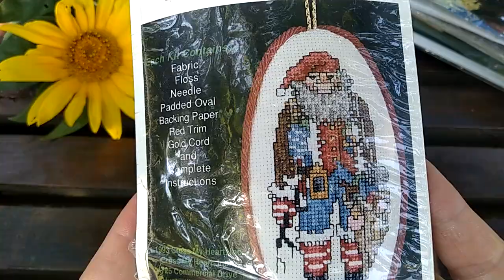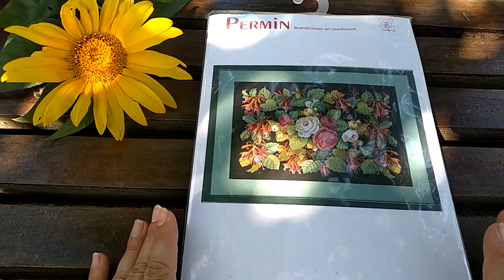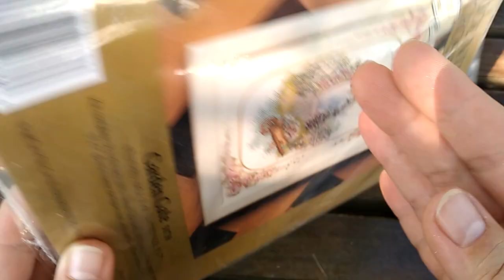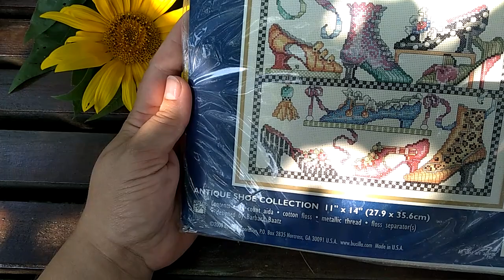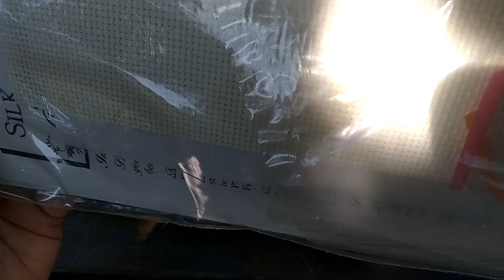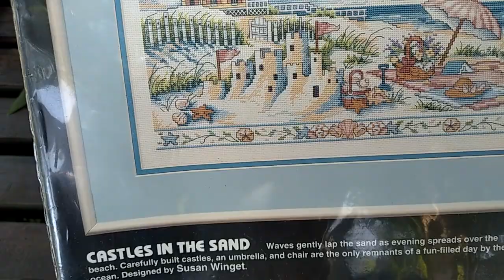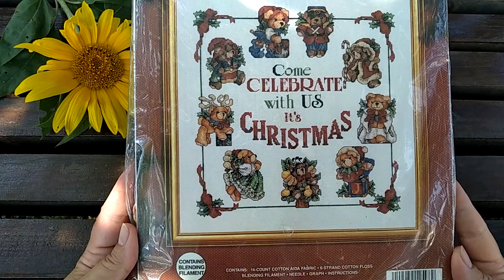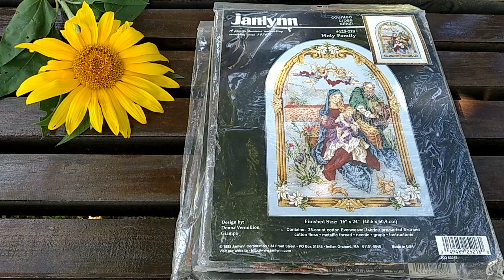Моя колекція раритетних наборів для вишивання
Обережно, багато шурудіння!

Набори, показані в відео:
 Cross My Heart Antique Santa Kit CSK-282
   Designs For The Needle 5229 Rose Pillow
   Titan Needlecraft 83153
   Lori Birmingham Designs Believe Always
   Fruit Bell Pull By Teresa Wentzler #41171
   Permin Of Copenhagen 14-5223
   Permin 70-0414
   Needle Treasures The Bunny Book 03064
   Needle Treasures Sweet Dreams 03079
   Candamar Designs Garden Gate 50738
   Candamar Designs Bartholomew 51498
   Candamar Designs Victorian Floral Pillow 80219
   Candamar Designs Pansies on Gingham Pillow 50795
   Bucilla Antique Shoe Collection 42640
   Bucilla Crazy Quilt 40814
   Bucilla Friendship Bears 40516
   Bucilla Teddy Bear`s Picnic
   Bucilla Ribbon Stocking Barbara Baatz 83308
   Dimensions Creative Accents All Seasons 7927
   Dimensions Sunset Ribbons`n bows birdcage 13535
   Dimensions Sunset Sanflower Girl 12098
   Dimensions Castles in the Sand 3734
   Dimensions The Gold Collection Victorian Eleganse 3823
   Janlynn Noah`s Sampler #89-31
   Janlynn Yuletide Bell Pull #80-111
   Janlynn Bundle Of Bears Picture #125-98
   Janlynn Angelica #125-208
   Janlynn Holy Family #125-218